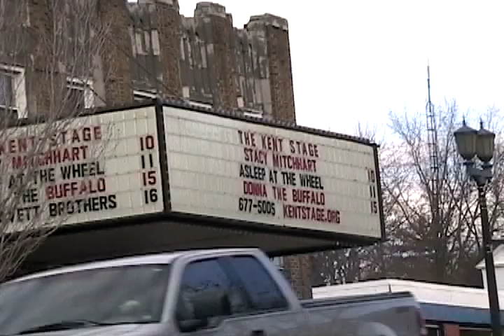Cory Balinski Documentary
Just a funny little video I shot and edited in college.